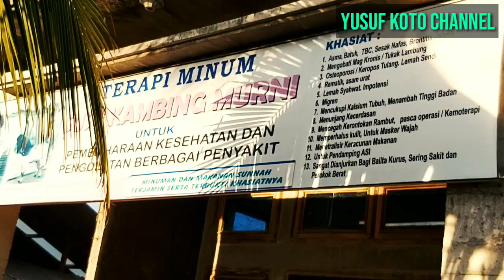Peternakan Kambing Etawa Sukses diKota Padang/ largest goat farm in the city of Padang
Salah satu peternakan terbesar dan maju di Kota Padang. peternakan ini bernama Elfitra Farm.  beralamat di Gunung pangilun padang (@gkyk1379  )